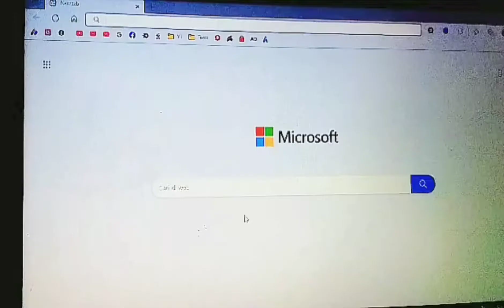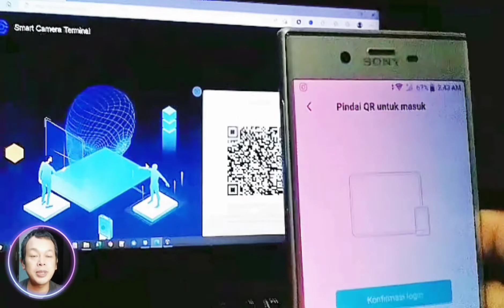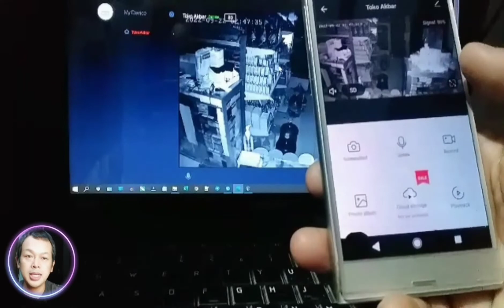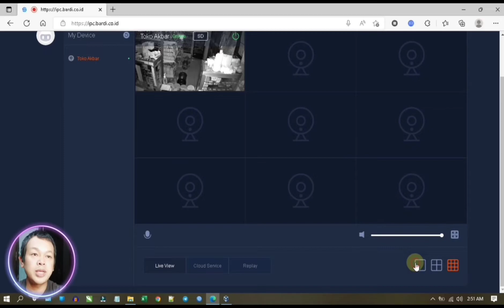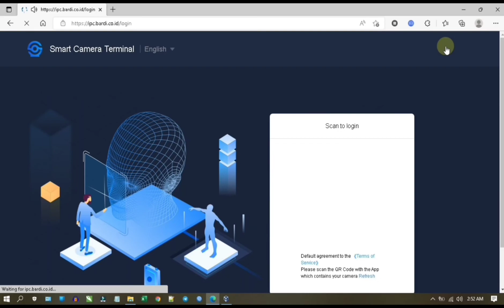Cara Buka CCTV Bardi IP Camera Indoor Dengan PC/Laptop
Cara Buka CCTV Bardi IP Camera Indoor Static TPD lewat PC/Laptop. Cukup buka browser seperti chrome firefox lalu ketik ipc.bardi.co.id/login kemudian buka aplikasi diHP lalu scan QR yang ada di PC. Selesai.